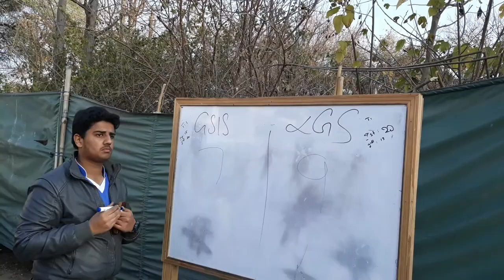Volleyball Match in Gamers Den Tournament